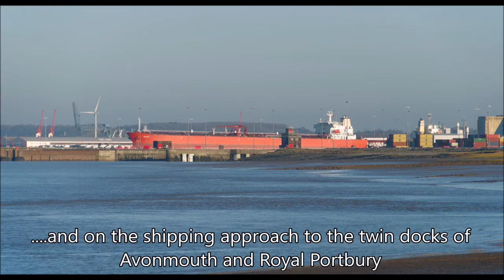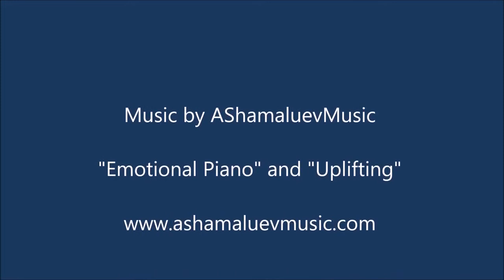Portishead Lighthouses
A drone visit to the two lighthouses at Portishead
First published in July 2018